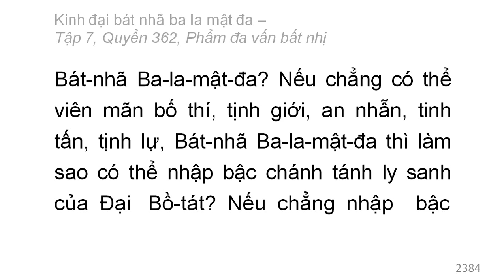Quyển 362: Kinh đại bát nhã ba la mật đa - Phẩm đa vấn bất nhị (rất hay) (362/600) (2)